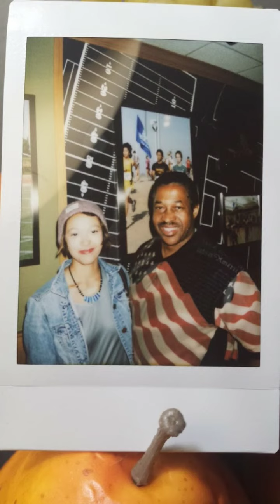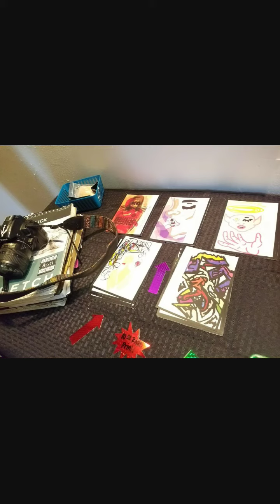Creative Daughter Living the Life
My daughter's first art show in  Sacramento, California  year  2014 on  Delpaso Blvd  at the Art Center